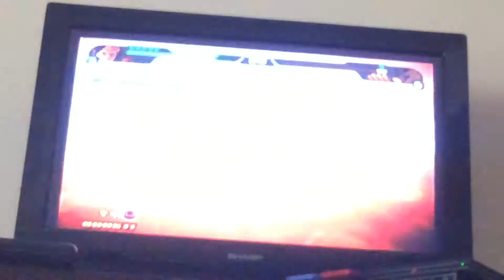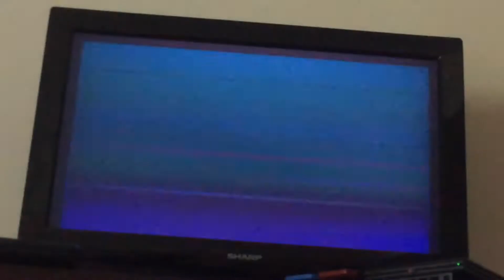Dbz Budokai Tenkaichi 3 GT (Part 1) - The Tuffles Return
Do you think gotenks could reach ssj4? I believe it's exclusive to pure blooded saiyans as well as ssj3, therefore it's possible at least.